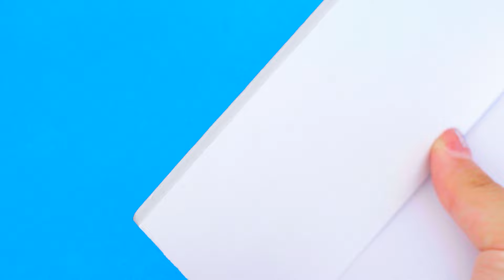12+ DIY Miniature House Compilation ❤️ Building Cutest Miniature Houses from Cardboard, Polymer Clay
12+ DIY Miniature House Compilation ❤️ Building Cutest Miniature Houses from Cardboard, Polymer Clay